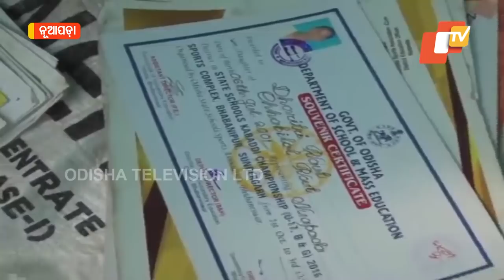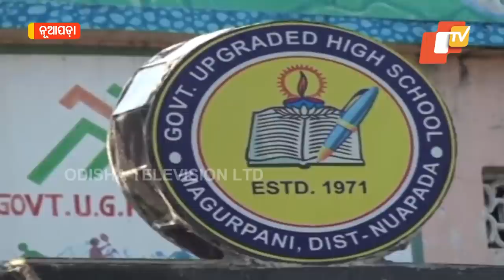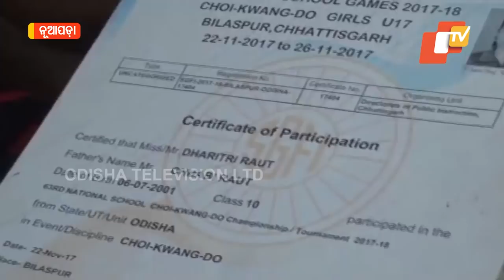Special Story | Odisha's National Level Player Earning Livelihood By Grazing Cattle To Feed Family